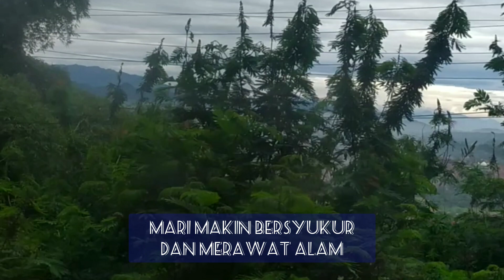KUNINGAN ASRI GUNUNG CIREMAI KOTA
INILAH KUNINGAN ASRI GUNUNG CIREMAI KOTA